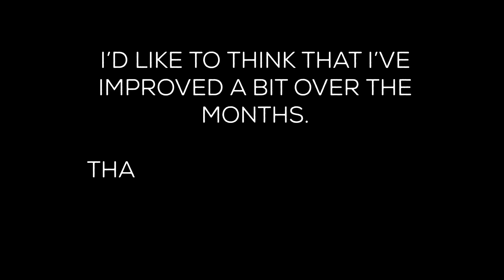My Past Animations for 100K Subscribers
Thought it'd be fun to show you all some old stuff I made. I don't consider this crap very good anymore, but it is nice to know that I've come quite a ways from it.

Thanks for all the support guys, I'll keep animating for sure.